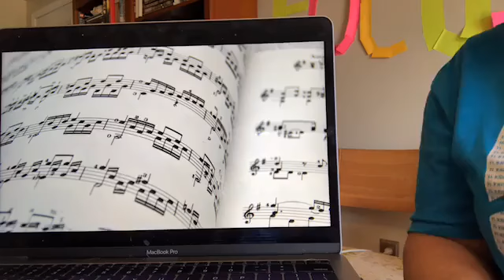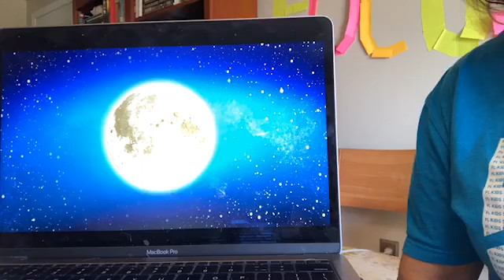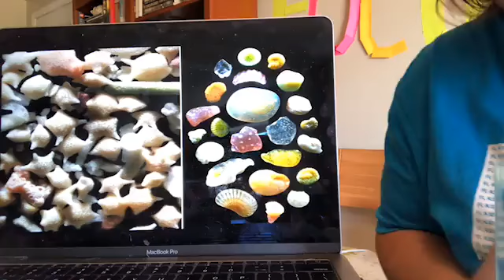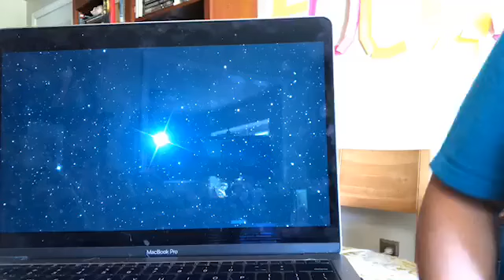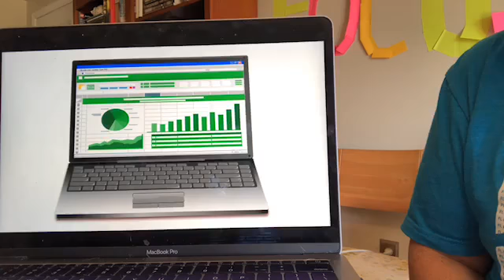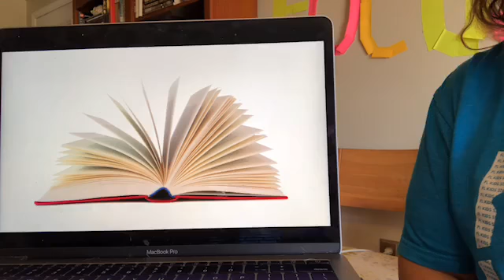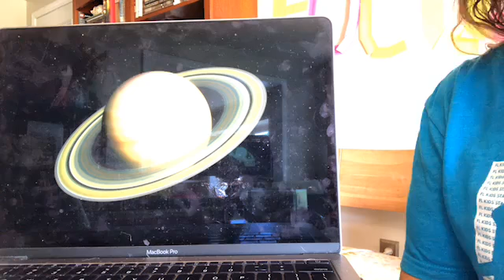Miss Val LIVE 5 31 20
Miss Val is diving into FAITH. Watch NOW!